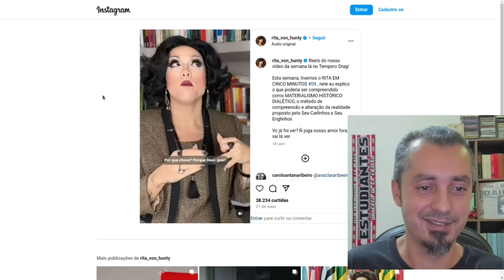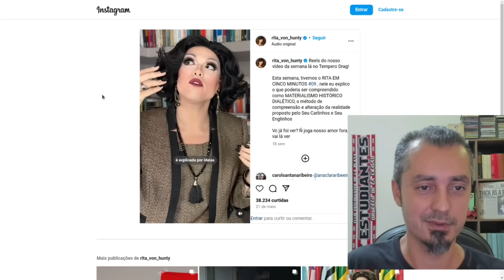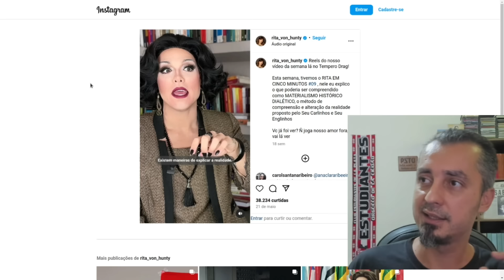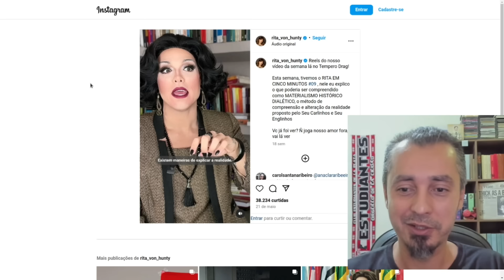RITA VON HUNTY: Idealismo e Materialismo | REAGINDO EP #211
RITA VON HUNTY: Idealismo e Materialismo | REAGINDO

Leia o blog Teoria e Revolução:
O livro do autor desse canal (Marx e a História: das particularidades nacionais à universalidade da revolução socialista )  pode ser adquirido nos seguintes endereços: